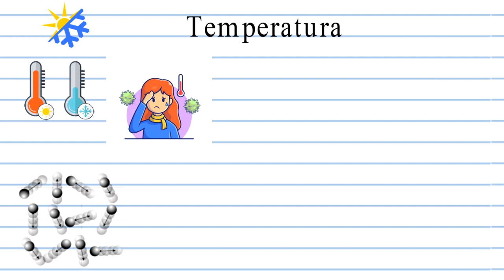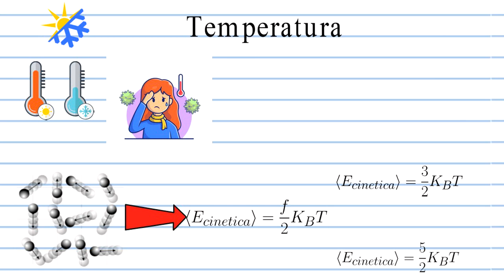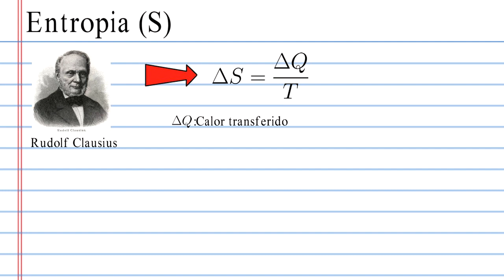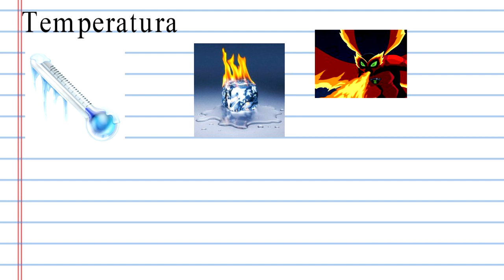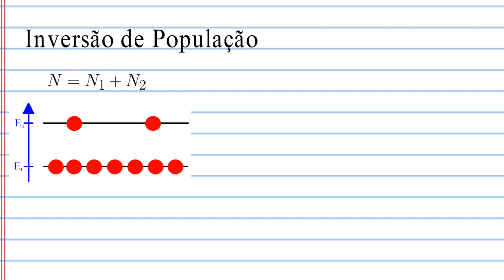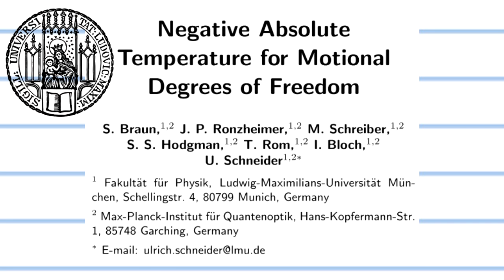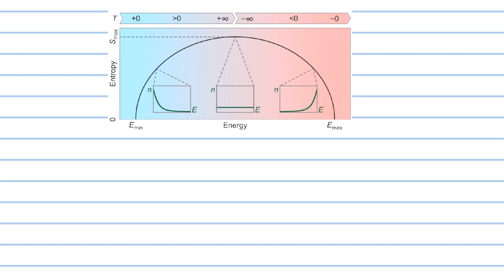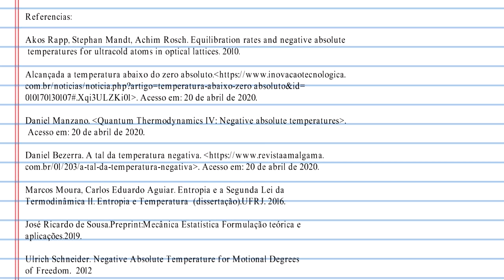Temperatura absoluta negativa em sistemas quânticos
Para medir a temperatura podemos utilizar diferentes unidades de medida como a escala Kelvin, também chamada de escala absoluta porque segundo a termodinâmica clássica, ela possui apenas valores positivos, pelo menos era o que acreditavam até 1951 quando foi publicado o primeiro trabalho experimental sobe temperatura negativa.
Sistemas que alcançam uma temperatura negativa na escalar Kelvin não são mais “frios” que os sistemas com uma temperatura positiva, pelo menos não no sentido convencional que estamos acostumados, pois se colocamos um sistema com temperatura positiva em contado com outro sistema de temperatura negativa, a energia térmica irá fluir do sistema com temperatura negativa para o sistema de temperatura positiva. Um sistema com temperatura negativa é mais “quente” do que qualquer outro sistema com temperatura positiva.
Usando física clássica podemos relaciona a temperatura de um sistema com a sua energia média usando o Teorema da Equipartição de Energia. Segundo esse teorema para um gás ideal a energia cinética média de uma molécula é igual a E = (3/2)kT. Este teorema é valido para diversos sistemas em equilíbrio termodinâmico, porem ele não valido em temperaturas suficientemente baixas onde devemos considerar os efeitos quânticos.
O Teorema da Equipartição de Energia não funciona perto de 0K, mas ele nos induz a pensar o seguinte: Quando diminuímos a temperatura também estamos diminuindo a energia do movimento das moléculas do gás, dessa forma quando tivermos 0K, a energia do movimento das moléculas também será zero e as moléculas estarão paradas.
Isso nos leva a várias questões como: Existe energia cinética negativa? O que é uma temperatura negativa na escalar Kelvin?  Como podemos obtê-la?
Podemos resolver facilmente essas questões usando uma definição mais geral de temperatura usando a relação termodinâmicas ∂S/∂E=1/T  . Dessa forma para um sistema onde a entropia terá uma temperatura positiva quando a entropia for uma função crescente, e terá uma temperatura negativa quando a entropia for uma função decrescente. Este fenômeno ocorre apenas em sistemas quânticos, porque na termodinâmica clássica, sempre que a energia aumenta a entropia também aumentar, dessa forma sempre teremos uma temperatura positiva.
Um dos experimentos mais recentes foi feito em 2012 por uma equipe formada por Ulrich Schneider e seus colaboradores da Universidade Ludwig Maximilian, em Munique, conseguiram alcança alguns bilionésimos de kelvin abaixo do zero absoluto utilizando a técnica de inversão de população em um gás quântico ultra fio de átomos de potássio.
O estudo da temperatura negativa pode ser de interesse de outras áreas da ciência, como a cosmologia, pois o comportamento dos átomos neste estado termodinâmico se assemelha com a energia escura, porem de maneira oposta.